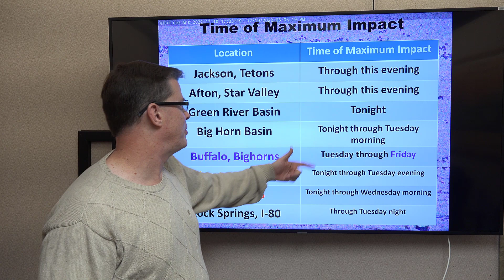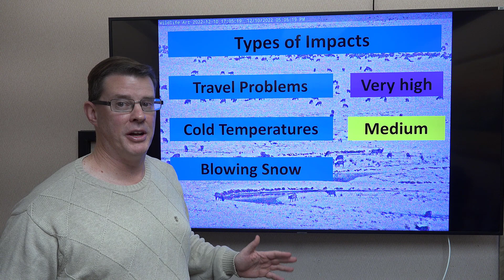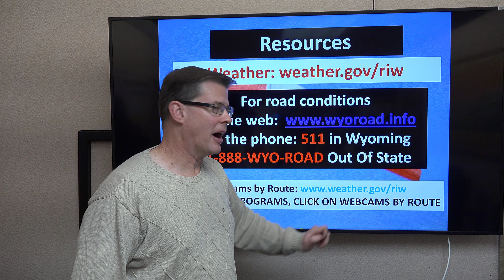Winter Weather Briefing for Western and Central Wyoming - December 12, 2022 - 3:30 pm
The video with our latest thoughts about the impactful winter storm across western and central Wyoming this week.

Riverton, WY